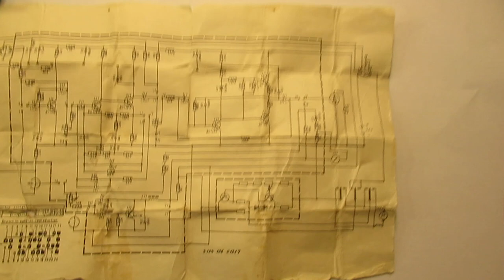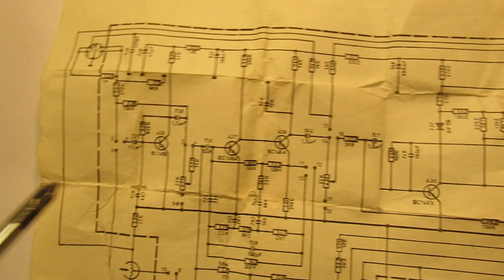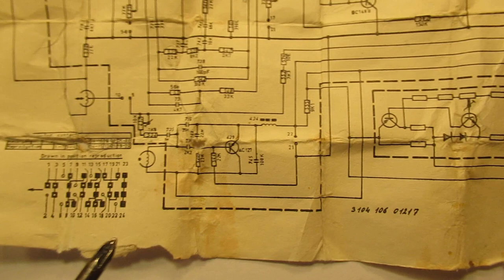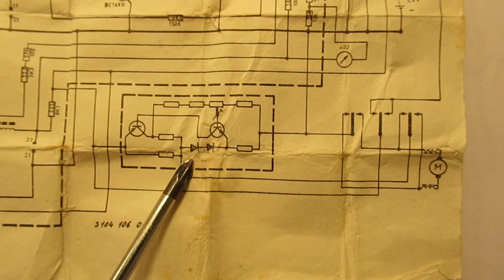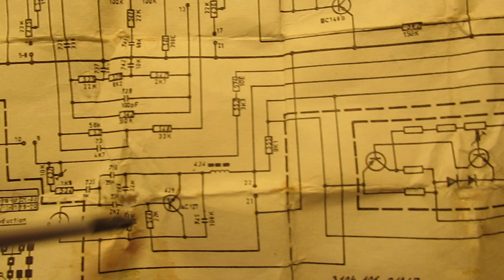Cassette deck technology Philips (1962) and Commodore (1984)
VLOG. Video about a cassette deck of Philips (inventor of the small music cassette, 1962) and from Commodore (say 1984).

Commodore used the cassette recorder in the 1980’s to upload/store files to & from  a computer.

The very good property of the Commodore cassette deck was that it used nylon gears. That made it very durable, functioning properly even up until now (2020).

Corrections:

On 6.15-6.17: I mounted the original Philips record/playback head and the original Philips erase head into that Commodore deck, did not use the Commodore “heads”;

On 10.38 I say that the playback head gives out (say) “10 mV” (milli Volt) but it is between 4 uV and 10 uV. (Microvolt, so 4 or 10/1000 of a volt, AC level). That differs a lot….

Where I talk about the magnetic materials used in the loudspeaker: Philips invented in the 1950’s and 1960’s many specific magnetic materials, using iron oxides and rare earth oxides, pressed under high pressure and after that “sintered” into blocks, rings, etc. “Ferroxcube” and “ferrodure” were common names, but many other sintered ferrites were made, e.g. specific for HF purposes.

It became, afterwards, a whole science and many electronic science institutes followed or had their own research during the 1950’s-1970’s. Even up until now (2020) the research on ferrites is going on. More specific info about ferro materials can be found in the “Handbook of Chemistry and Physics”.

I also found that people probably republish my circuits under phantasy names and/or with phantasy properties, attributing electronic properties to them that they were never made for, so phantasy properties. Sometimes they want to find gold with them. I take distance from all these fake claims; I cannot help that it happens, sorry. Upload 29 May 2020.